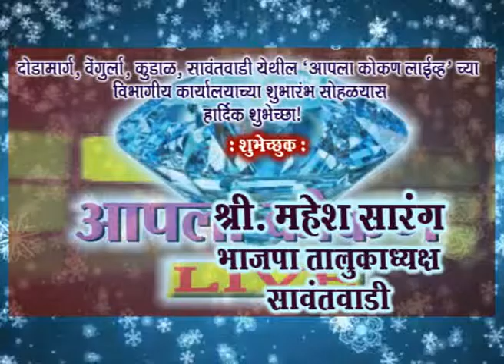AAPLA KOKAN LIVE - विवेकानंद नाईक